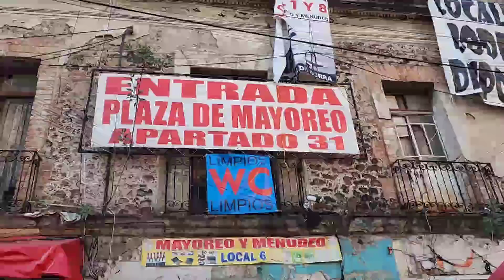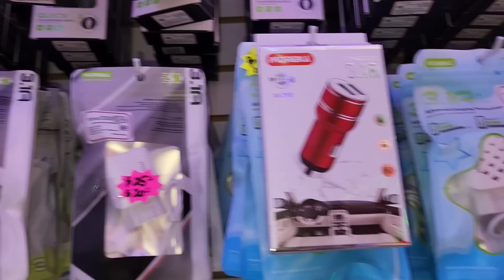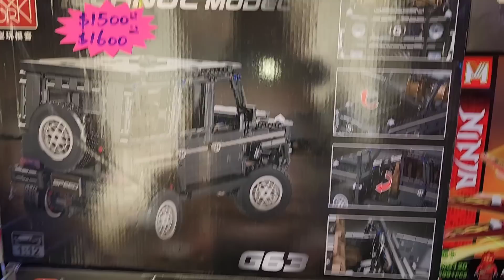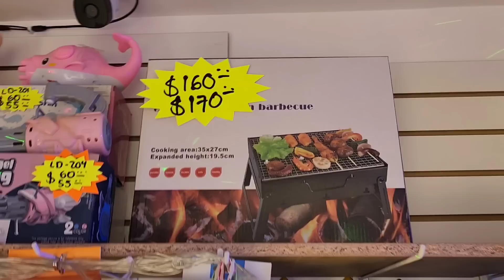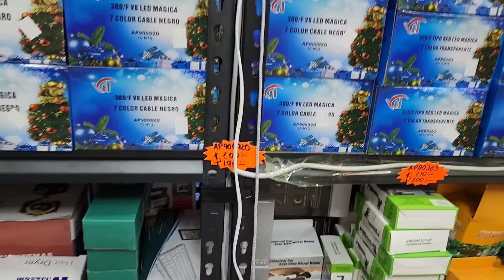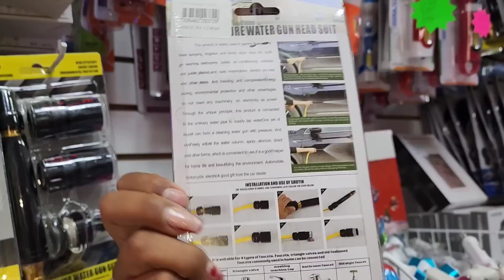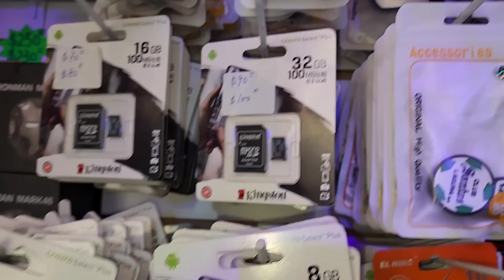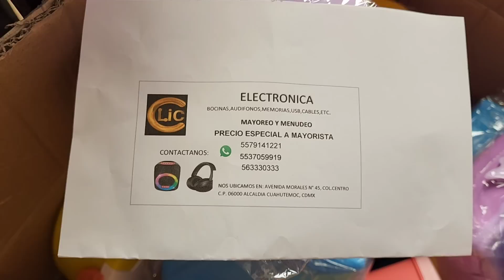EL DISTRIBUIDOR MAS GRANDE DE PEÑA Y PEÑA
LIC Electrónica
Avenida Morales No. 45
de lunes a sábado de 10:00 a 6:00